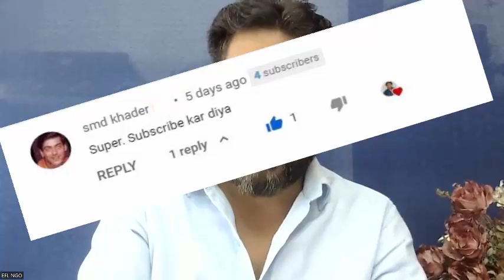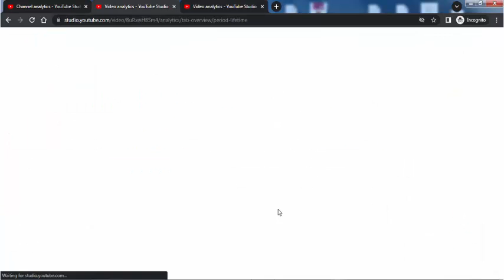YouTube Subscriber Kaise Badhaye 2022 || How To Increase youtube Subscribers Free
Link 👉
Teligram 》

My channel will give you all updates aur aap sabhi ka hamare youtube channel par swagat hai .Dosto hamare is channel par Youtube se judi tips & tricks !!😎 Follow me on :- Instagram -

11. youtube per subscriber kaise badhaern 12. free subscribers for youtube
18. how to get 1000 subscribers on youtube 19. free youtube subscribers
22. youtube pe views kaise badhaye
26. How to grow on YouTube channe
27. New channel ko grow kaise kare
28. Gaming channel kaise grow kare
30. youtube subscriber kaise badhaye app 31. youtube subscriber kaise badhaye website se
32. youtube subscriber kaise badhaye 2022 33. youtube subscriber kaise badhaye app 2022
34. youtube subscriber kaise badhaye free 35. youtube subscriber kaise badhaye real 36. youtube subscriber kaise badhaye trick